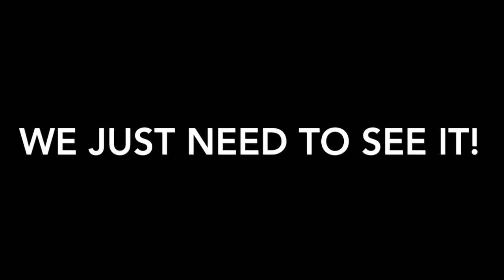PILOTS SPOT UFO MID FLIGHT! UNBELIEVABLE